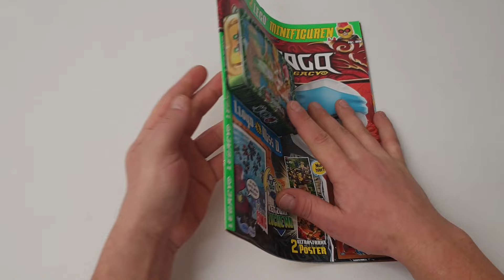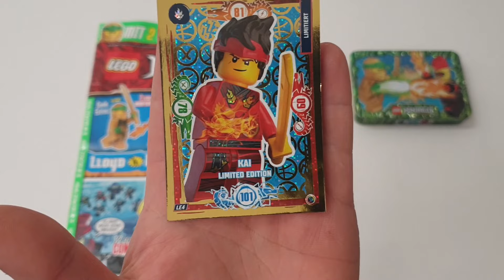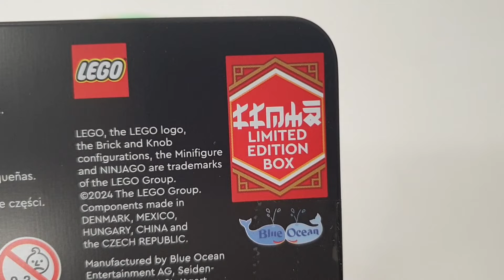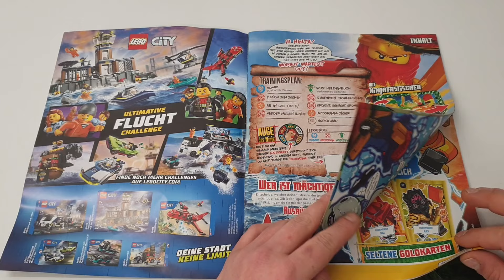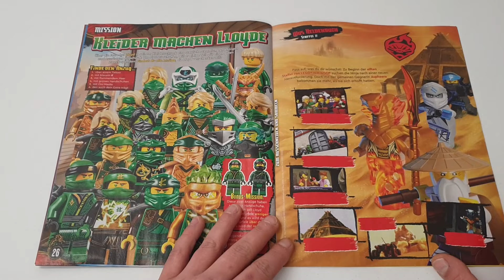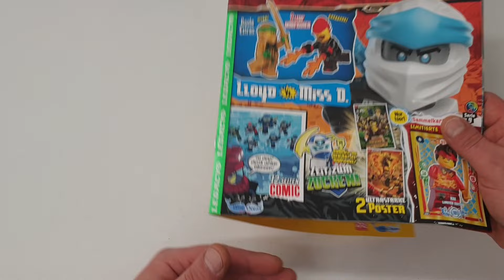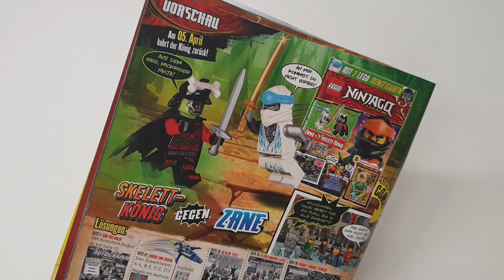Es wird doch noch Passieren🥰🥰🥰 !!! Neue LEGO Ninjago Legacy Magazin Nr.29 *Review*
Heute schauen wir uns mal das *LEGO Ninjago Legacy Magazin Nr.29* etwas genauer an .